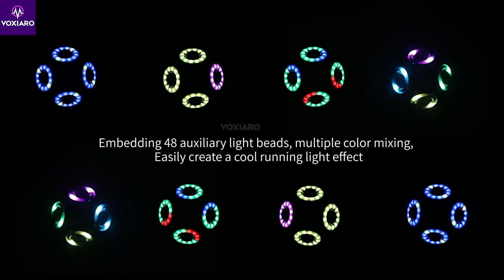Effect Lights - 056B